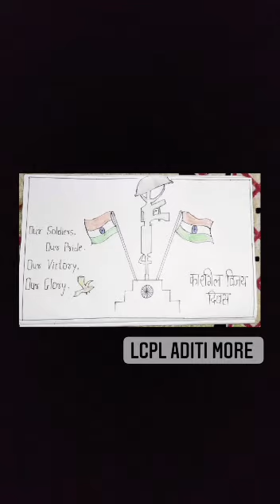Virtual Exhibition to commemorate Kargil Vijay Diwas